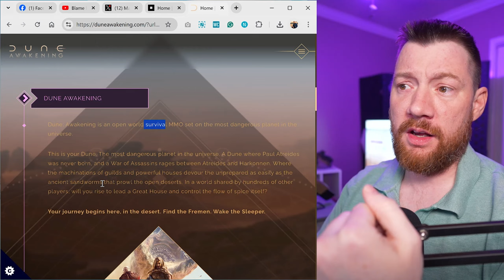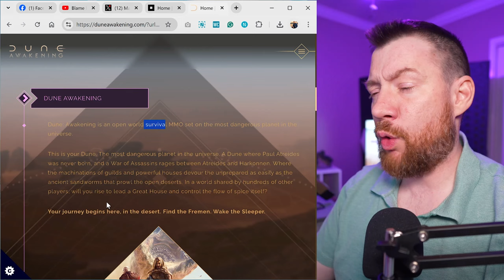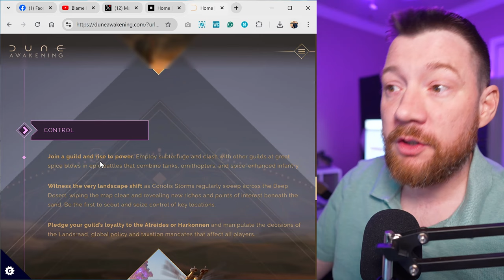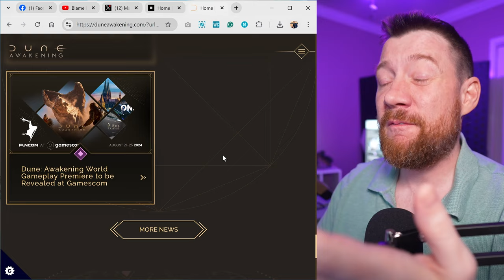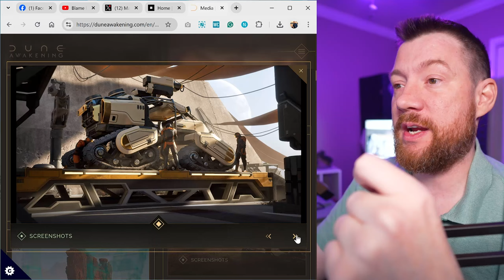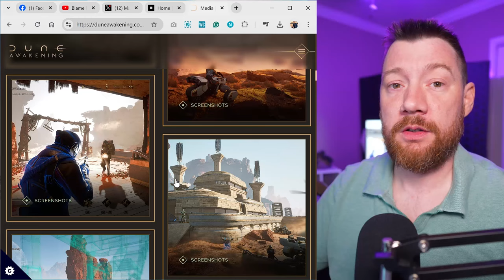DUNE & INDIANA JONES - yes please - The BEST of Gamescom.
Do you agree? Let me know.

Initially, I wasn't too thrilled about Gamescom, thinking it would just be a rehash of familiar titles.

But, boy, was I wrong! The reveals for Indiana Jones and Dune Awakening completely turned my expectations around. These games aren't just looking good; they're looking incredible! Dune Awakening is the first MMO in ages that's genuinely piqued my interest, harking back to the days of Elder Scrolls Online.

Moreover, I'm thrilled to see the gaming industry upping its game in how it presents upcoming titles, focusing more on real gameplay and giving us a peek behind the curtain into the development process.